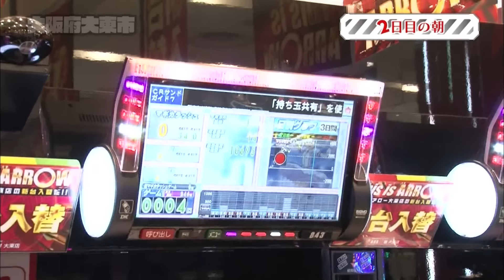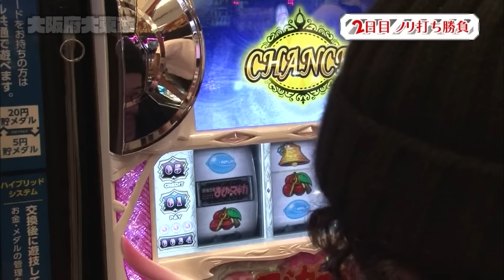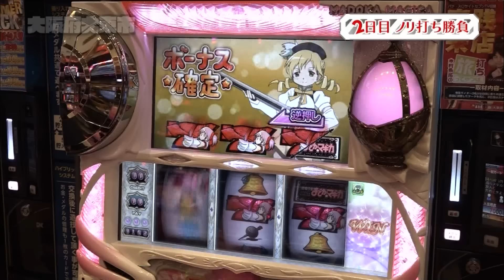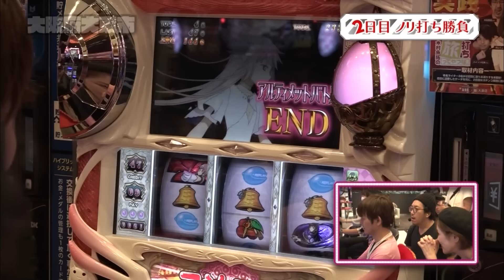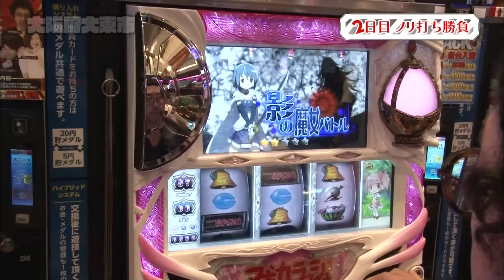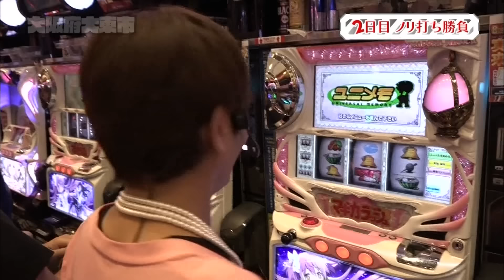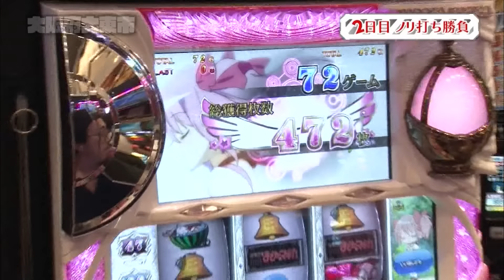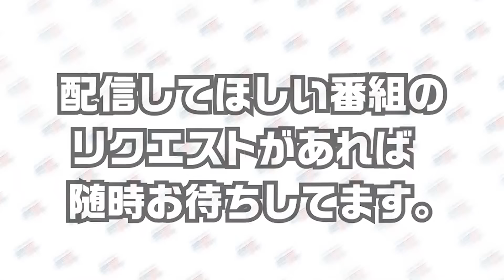プチボ中1/6553の奇跡！？【木村魚拓の旅打ちってやつは。＃40】大阪府大東市 後編【SLOT 魔法少女まどか☆マギカ】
【毎週土曜は木村魚拓の旅打ちの日 】
‹＃４０　大阪府大東市　後編›
初の敗北を喫した大阪の地で、二度目の負けは許されない。
いつもにも増して気合いが入る今回の旅打ちだが、
選ばれたのはSLOT 魔法少女まどか☆マギカ。
全く知らない木村をサポートしつつ、青山と松本が奮闘。
リベンジを果たして3連勝なったか！？

※2017年にOAされた番組です。視聴者プレゼントは終了しております。

ゲスト青山りょう、バイソン松本とSLOT 魔法少女まどか☆マギカ、ワンバーワン-30
マイジャグラーⅡを打つ！

▼前々回の動画はコチラ▼
【神奈川センター南 編】
ゲスト松本バッチ、沖ヒカルと
ＣＲぱちんこ必殺仕事人Ｖ、SHAKEⅢ SIDE-A、熊酒場2丁目店、CRリング 終焉ノ刻を打つ！

ARROW大東店
 〒574-0044 大阪府大東市諸福７丁目４−２２

＊＊＊＊＊お薦め動画＊＊＊＊＊

【メンバーシップ限定の木村魚拓番組がちょこっと見れちゃいます！】

サイトセブンTV PREMIUM